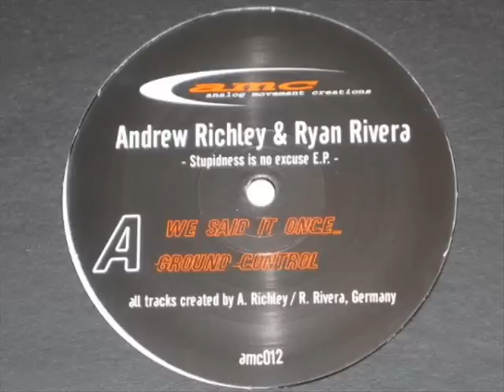Andrew Richley & Ryan Rivera - Ground Control